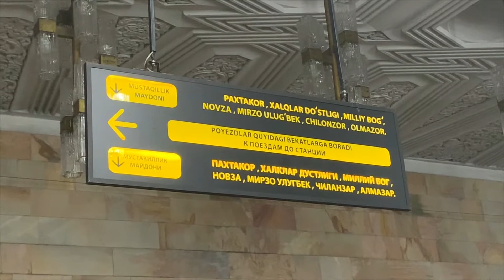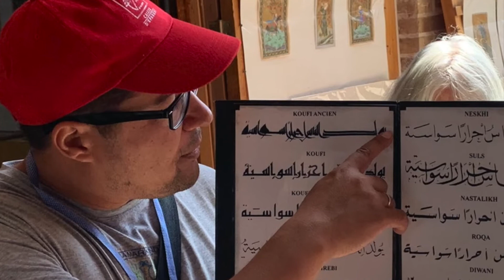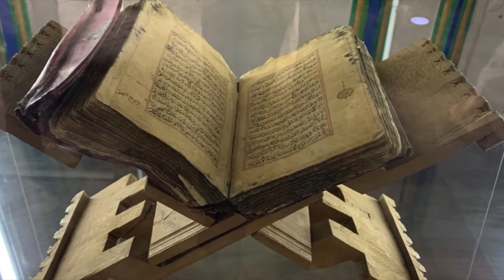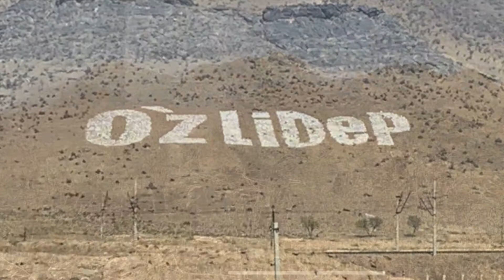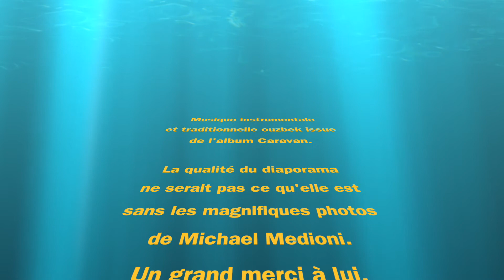Voyage en Ouzbékistan. Viaggi in Uzbekistan. Welcome to Uzbekistan.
Bienvenue en Ouzbékistan. Benvenuti in Uzbekistan. Welcome to Uzbekistan.